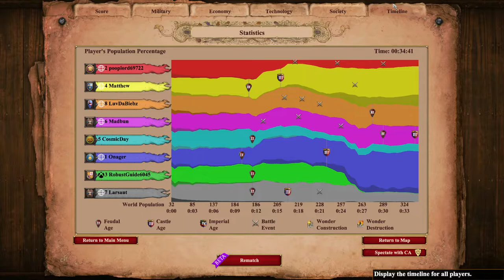How to Fail a Lion / Bear Rush and Persian TC Drop!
Intro:
One of the most Meme strategies out there a classic out of the box strategy Persian TC / Town center drop

Background Info:
This aoe2 lords of the west build order on how to fail your Persian TC Drop! Town center dropping isn't easy okay... sometimes you fail, burn and cry. honestly I haven't failed a TC drop this bad in about a year orso. It just great that I could fail this town center drop live on twitch in a four player team game 11.

There are lots of other aoe2 TC Drops / Villager rush out in the wild but I think the Persian TC Drop is an easy and fun way to drop a town center on some ones face maybe only bested by the sicilians TC drop. On the channel however you can find all sort of build orders that including FC unique units, fast castle eagles, fast castle boom, tc drops, 5 militia pre everything dark age rush and siege tower hop into castle drop. Fast rushes on Arabia are probably my go to though.

Socials:
Poop lord on twitch:

Strategy for the  Persian TC Drop:
Keep villager production up and get enough would to drop a town center. I normally go forward with 16 villagers.  The Persian TC Drop works extraordinary well because Persian Town Centers have 2x the health points compared to most other town centers.  Don't forget to Lame everything while you are in their face with palisade walls. Lame berries, lame deer, lame boar, and lame wood lines. Laming gold and stone is not really necessary in my opinion.

Berber Vill Rush Build Order:
*6 on food (take boar first)
*rest on wood
*send 14-16 Vills forward
*Get Loom
*Drop town center on opponent around the 19-20 villager mark

*Lame straggler trees, boar, deer, berries and wood lines* (if you think they will go archers laming gold might also be a good idea